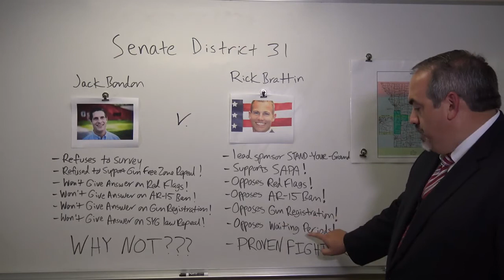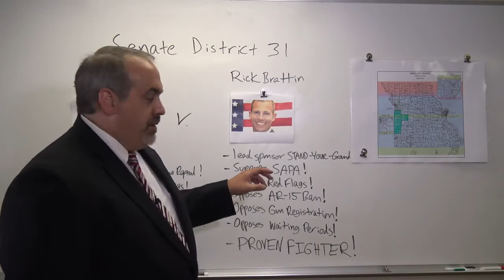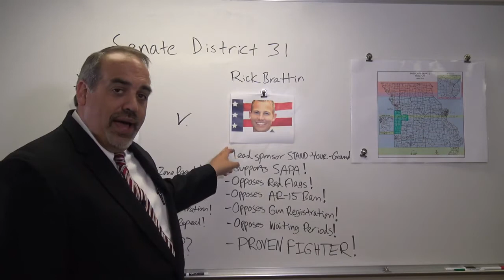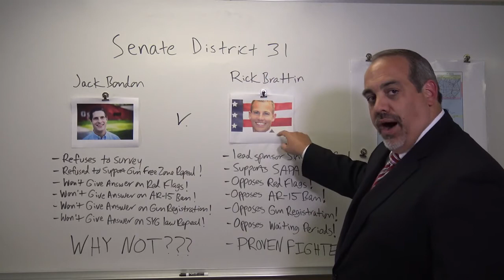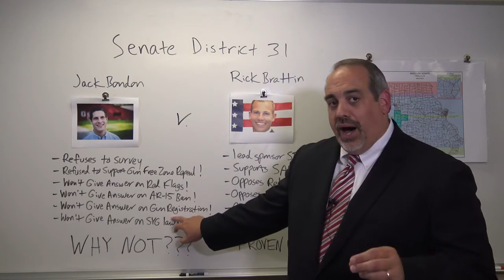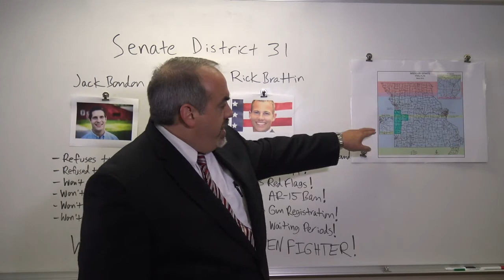Missouri Gun Rights - Senate District 31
Mirrored from the Missouri Firearms Coalition
The primary is right around the corner. Jack Bondon claims to be pro-gun but doesn’t cosponsor bills and won’t sign the MOFC survey. Rick Brattin delivered Stand-Your-Ground law for Missouri and is 100% pro-gun!

You can also join "Grassroots" - our sister server on discord.

Bitcoin: bc1qpw3psz8sm8zjmgzu3ncx3xl0l7mseflleyxk45
DigiByte: DFiejW4ms4DqHsqeYWY9BjcAeiJt989UWX
EOS: tzwyn25qfsmu
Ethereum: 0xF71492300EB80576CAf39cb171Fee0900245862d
Litecoin: LgvhToaA7nPqAP6dG6kjvVWatbCbmQKFuy